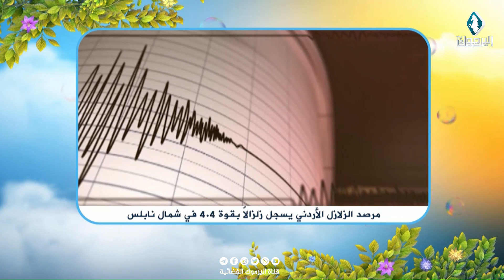تحذيرات من تشكل الضباب و الانجماد صباح الخميس ضمن مختارات بيتكم عامر